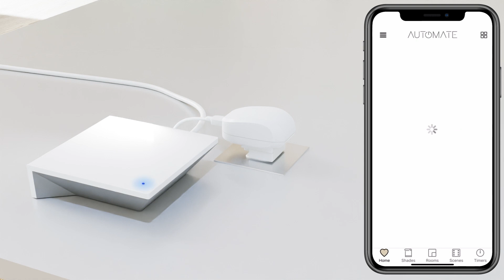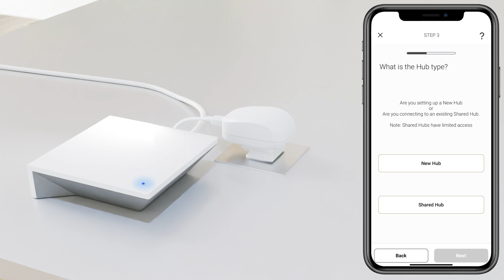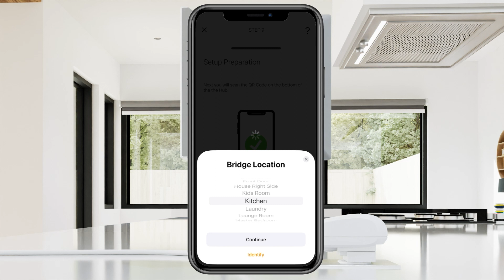Automate | Pulse 2 Hub Ethernet Pairing iOS | Instructional Video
Learn how to pair the Automate Pulse 2 Hub using your IOS device (iPhone or iPad) using the Ethernet Cable connection. Featuring step-by-step instructions outlining how to create an account in the app and pair it with your local Router.

Rollease Acmeda's YouTube channel aims to provide our customers with an enhanced level of technical support through the instructional videos we upload. Potential customers will also be able to view our products in action. Can't see a video you require?